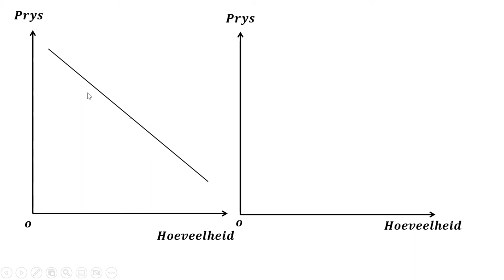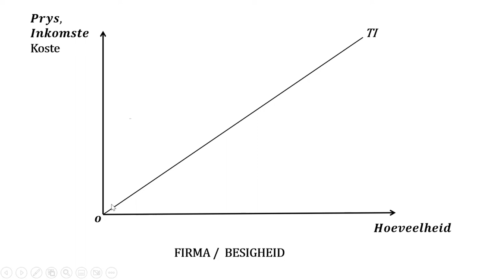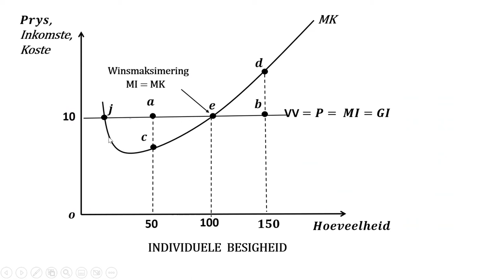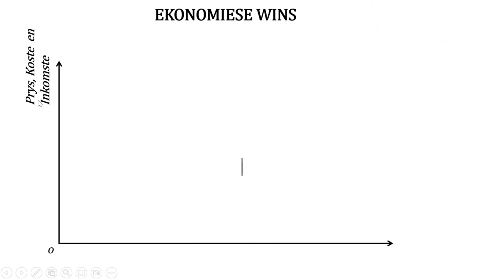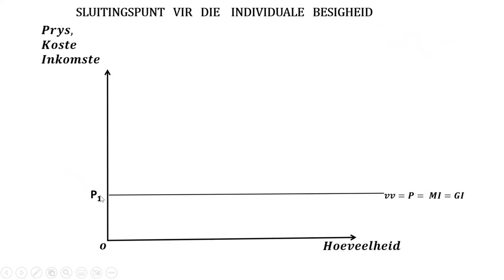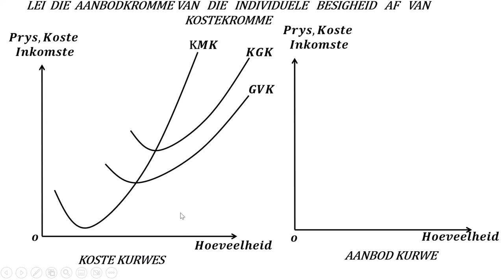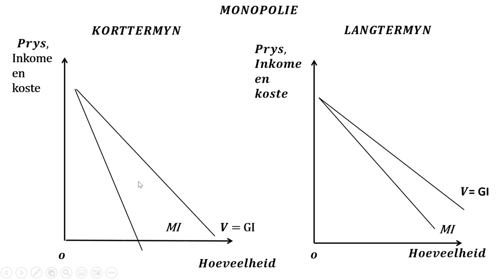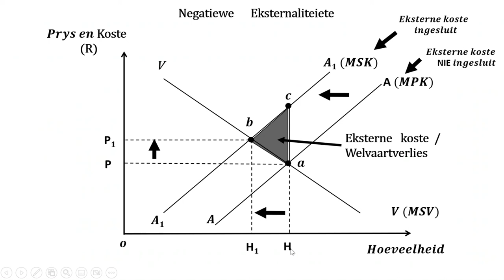Metro Noord "Final Push" - Ekonomie Vraestel 2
Vir vorige eksamenvrastelle gaan na:
WCED ePortal

HOOFSTUKKE
00:00:00 Ekonomie Vraestel 2: Markte VS Individuele Firma
00:15:00 Ekonomie Vraestel 2: Winsmaksimering deur die gebruik van TI en TK Krommes
00:24:48 Ekonomie Vraestel 2: Winsmaksimering met Marginale Inkomste en Marginale Koste kurwes
00:37:55 Ekonomie Vraestel 2: Aanbod vermeerder en Verminder
00:43:23 Ekonomie Vraestel 2: Ewewigsposisies onder volmaakte mededinging
01:07:01 Ekonomie Vraestel 2: Sluitingspunt onder volmaakte mededinging
01:17:16 Ekonomie Vraestel 2: Aanbodkromme van die individuele produsent
01:22:02 Ekonomie Vraestel 2: Die aflei van die Aanbodkromme van koste kurwes
01:34:59 Ekonomie Vraestel 2: Monopolie korttermyn en langtermyn krommes
01:41:21 Ekonomie Vraestel 2: Monopolie_ Marginale, gemiddelde en Totale inkomste kurwes
01:48:39 Ekonomie Vraestel 2: Negatiewe Eksternaliteite